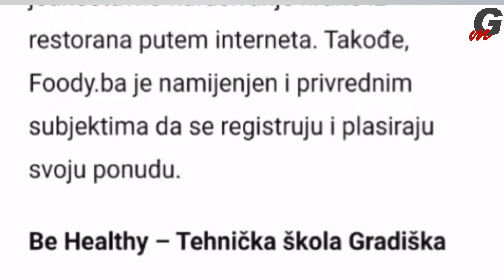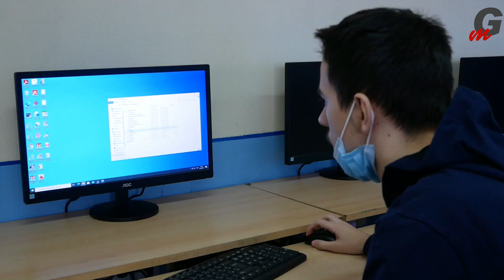Sjajan uspjeh gradiških srednjoškolaca - programera na m:tel App takmičenju